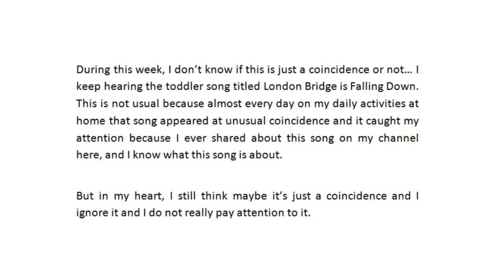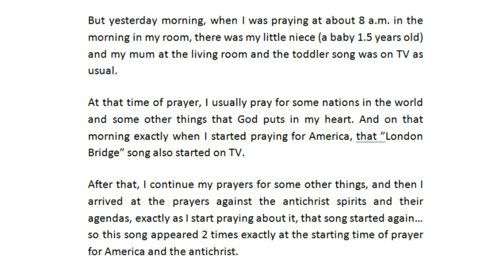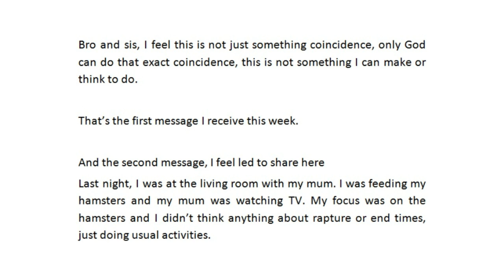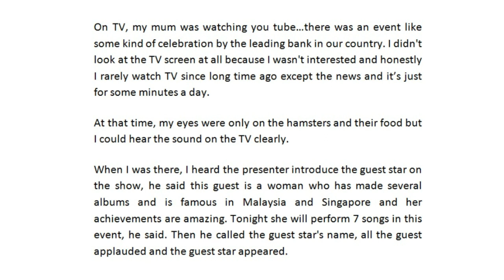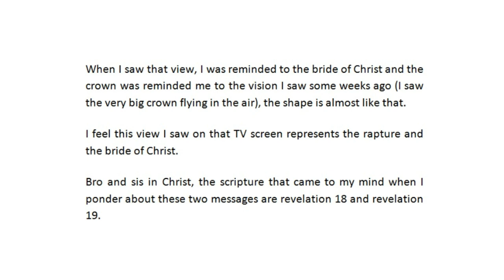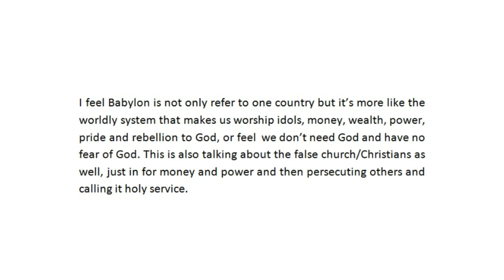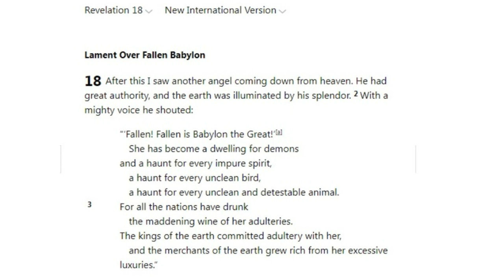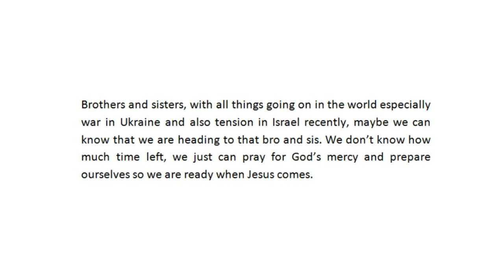April 23, 2022 Rapture Message: Babylon Is Falling Down, Rapture and The Bride of Christ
But yesterday morning, when I was praying at about 8 a.m. in the morning in my room, there was my little niece (a baby 1.5 years old) and my mum at the living room and the toddler song was on TV as usual.